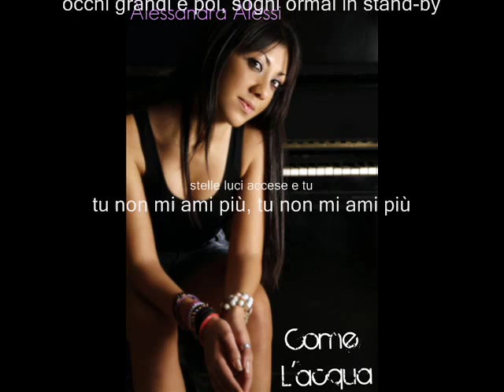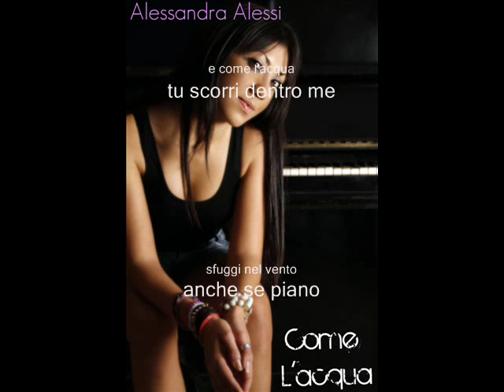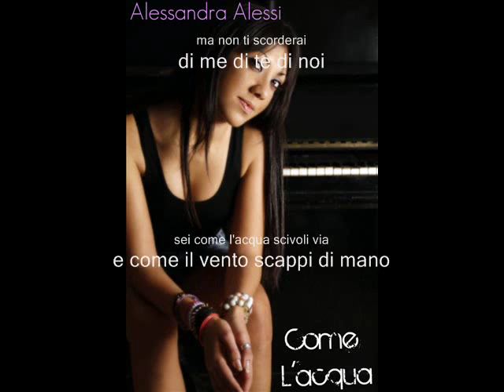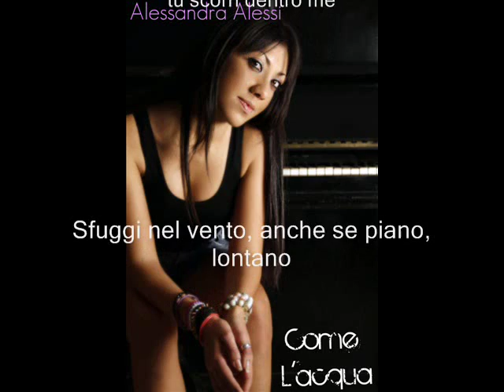Alessandra Alessi - Come L'Acqua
Alessandra Alessi Canta "Come L'Acqua", brano presentato alle selezioni del 60° Festival di Sanremo.
Testo: David Poggiolini / Marco Nodari
Arrangiamento: Aldo Giordano
Registrazione: REC STUDIO - San Cataldo (CL)